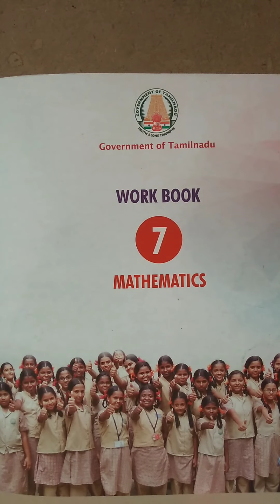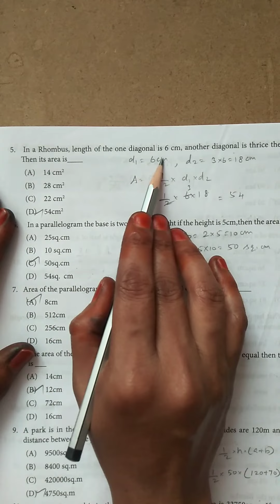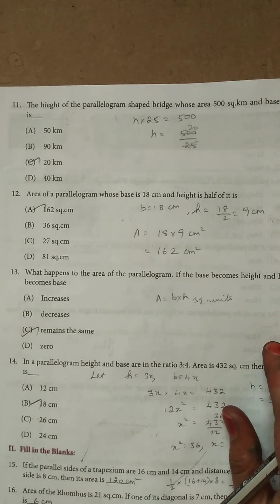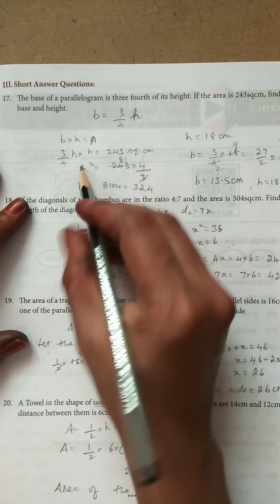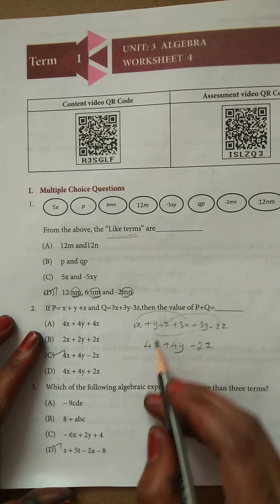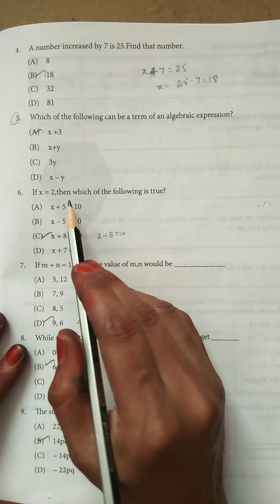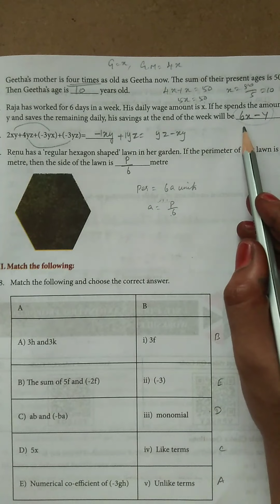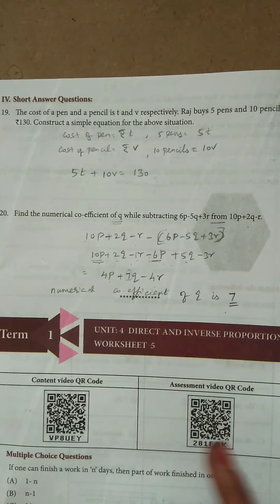7th std MathsWorkbook|Worksheets -3,4 answers with Explanation|7 ம்வகுப்பு கணக்கு பயிற்சித்தாள் விடை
Government of Tamilnadu 7th std Maths workbook|worksheets - 3,4 answers with clear explanation | 7ம்வகுப்பு கணக்கு பயிற்சிப்புத்தகம்-பயிற்சித்தாள்கள்-  3,4 விளக்கமாக விடைகள் எளிய முறையில் செய்தல் | very clear Explanation inதமிழ் & Eng|Easy shortcuts to do